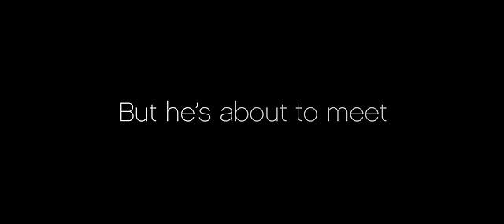Love and other drugs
Un mujeriego que trata de colocar su droga sexual en el mercado encuentra la horma de su zapato en una chica de personalidad muy especial.